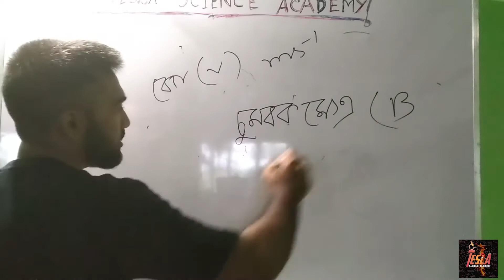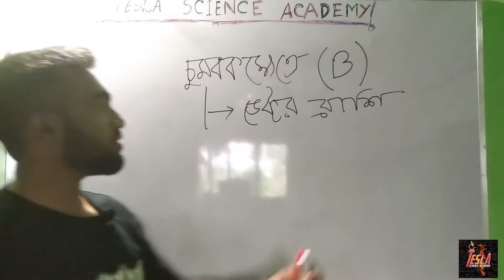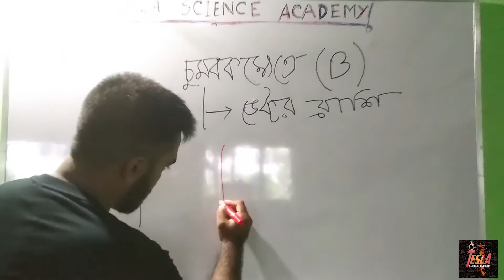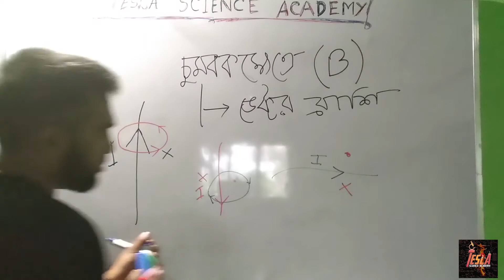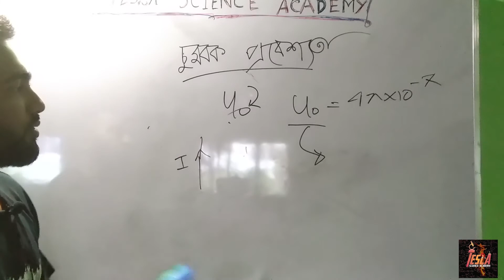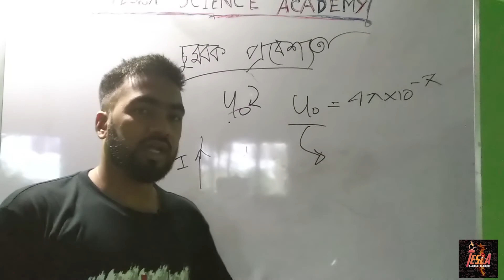চৌম্বক ক্ষেত্রের একক এবং চৌম্বক ক্ষেত্রের দিক নির্ণয় এবং চুম্বক প্রবেশ্যতা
HSC PHYSICS 2ND PAPER 4th CHAPTER
 CHAPTER NAME : Magnetic effects of electric current and magnetism
 LECTURED BY : MD.KAWSHAR AHMED POROSH
Mechanical Engineering,Batch-2018,IUT